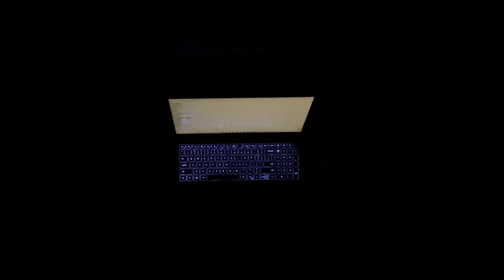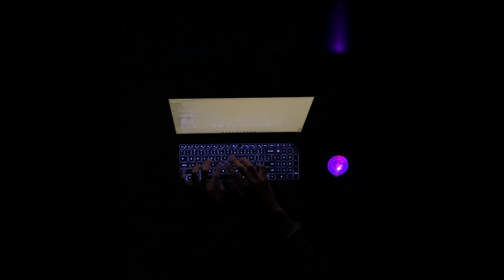BWV 4 easyplay darkmode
easyplay on a computer with a speaker attached